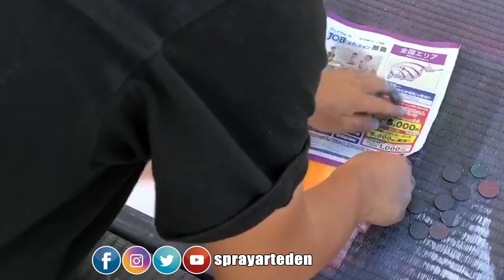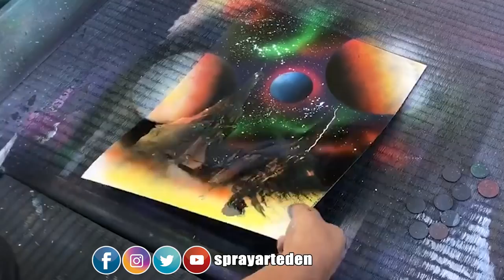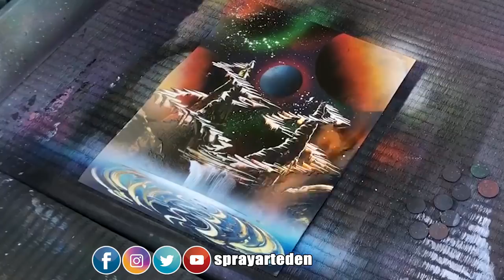TWO TOWERS SPRAY PAINT ART by Spray Art Eden スプレーペイントアートエデン